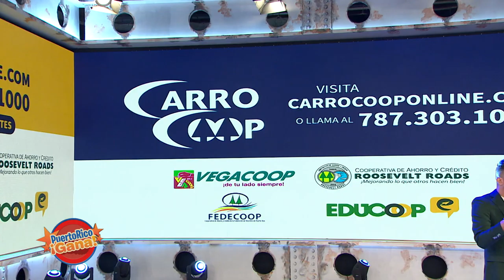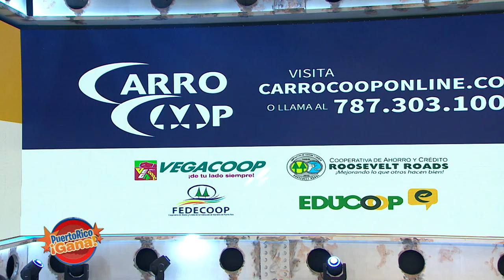Puerto Rico Gana - 10–09-2020- #2